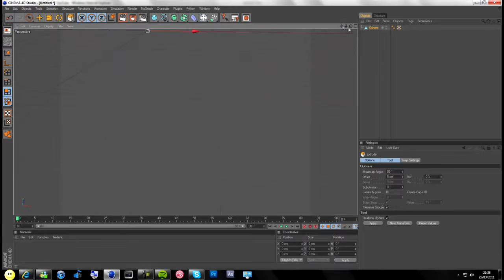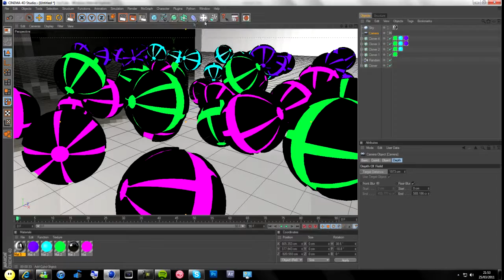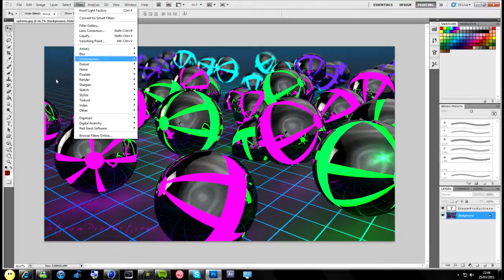Steam Productions Top 5 GFX Weekly Entry Speed art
I know it's not amazing, but I wanted to upload something and I thought I'd have a go at entering so yeah :)
The big gap between the Cinema 4D and Photoshop part was done because when I paused the recording I was just tweaking and rendering so it was a waste of time to record that part
Love you all and enjoy!
-Danny